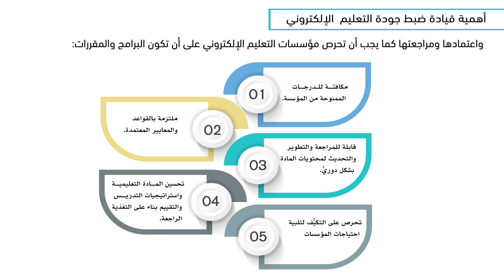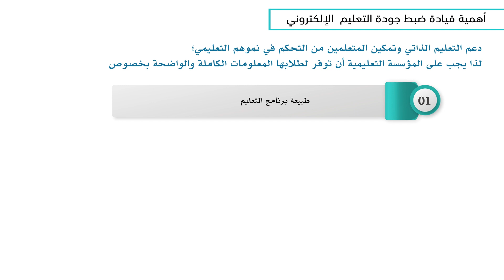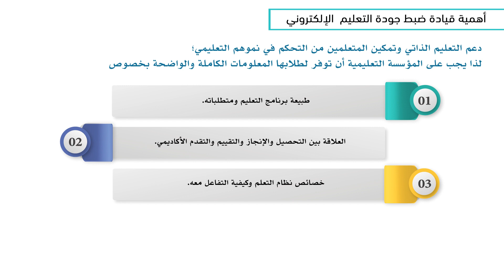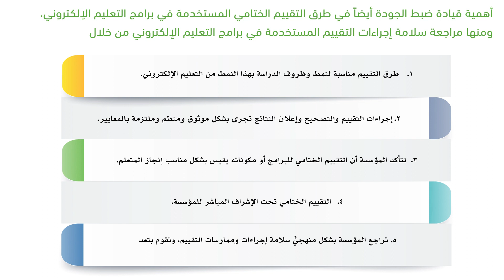الشهادة المهنية الاحترافية eLQA-F تابع اليوم الرابع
تابع أهمية قيادة ضبط جودة التعليم الإلكتروني